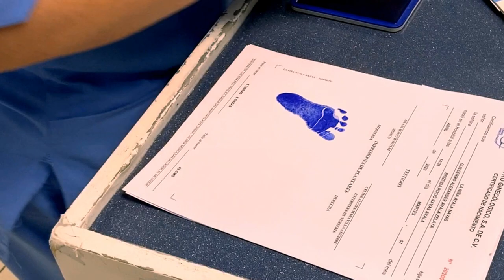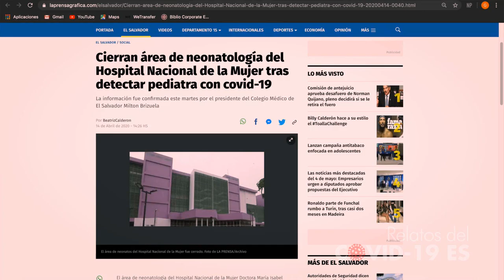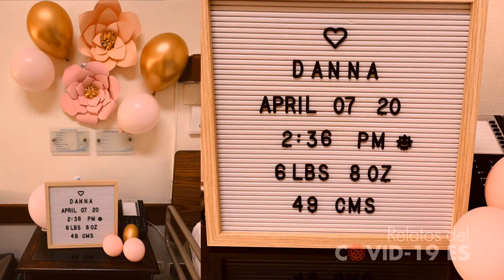Relatos del covid-19: Bienvenida a la vida, el parto en medio del coronavirus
Danna es recibida con mucho amor entre mascarillas, guantes y una crisis sanitaria. Mientras el mundo y El Salvador son atacados por el covid-19, una madre enfoca toda su fuerza y esperanza en dar a luz a su bebé. Danna ha llegado sana y la madre se encuentra muy bien.

Ahora, ella es un miembro más de quienes poblamos este mundo que sobrelleva una pandemia, enfermos y muertes. Pero con la llegada de un recién nacido este planeta se ilumina y se llena de esperanza a pesar de la desesperanza. Los padres, los médicos, familiares y en especial las madres se llenan de alegría e ilusión y a su lado el mundo se une para celebrar ese regalo impagable de la vida.

¡Visítenos!